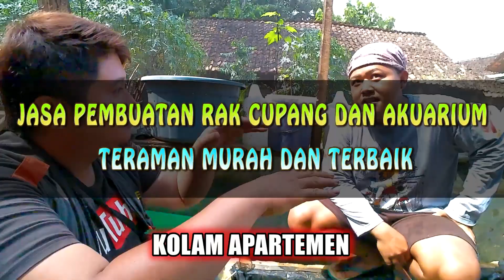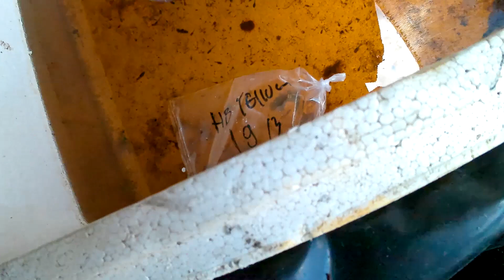JASA PEMBUATAN RAK DAN KOLAM CUPANG CUMA 300K-500K SAJA BREW...???!? KHUSUS WILAYAH LAMPUNG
BUTUH JASA RAK BANG GENDON SILAHKAN KONTAK DI BAWAH INI

NAMA : GENDON BETTA FARM
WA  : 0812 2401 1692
lokasi : farm 21 metro lampung